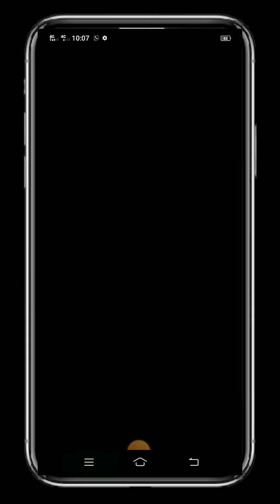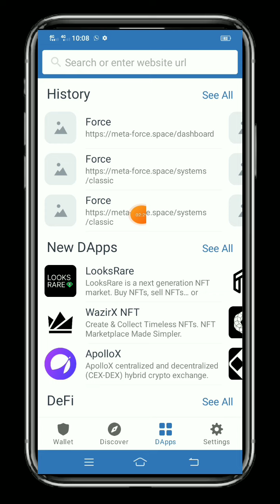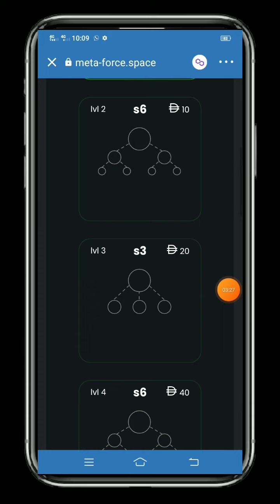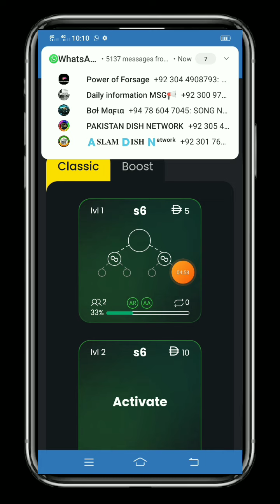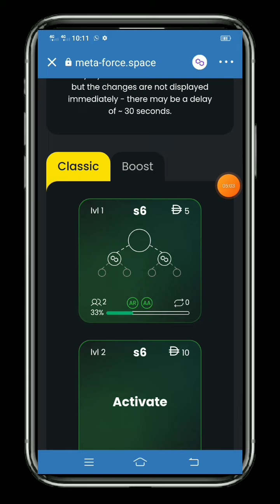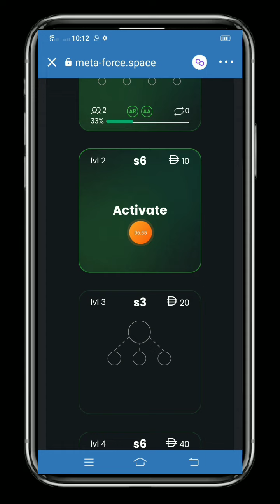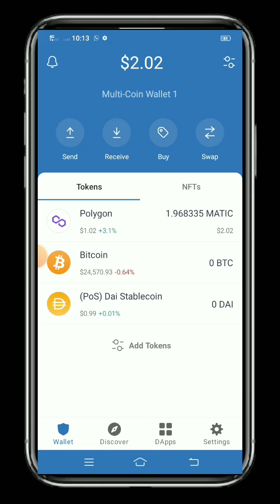MetaForce's MetaForce Short Guide Lines on Satellite Tips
Aslam o alakum in this video I share information about how to make money from meta force.meta force joining process.how to create account on meta force.all information in this video.so watch video and earn money from Google maps | most subscribe my YouTube channel
@Satellite Tips

following topic in this video
satellite tips
how to join meta force
meta force real or fake
metaforce plan
metaforce classic
metaforce new update
metaforce space
metaforce forsage
metaforce registration
what is metaforce
metaforce business plan
how to start metaforce